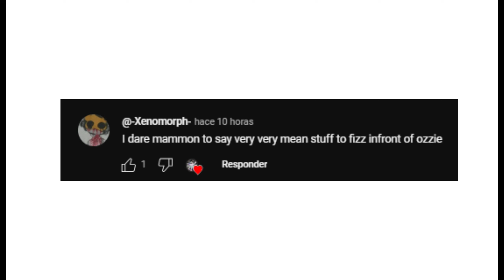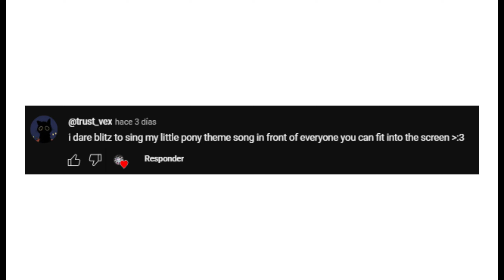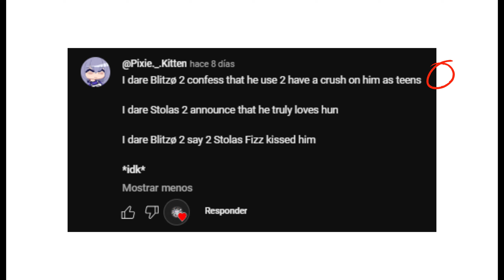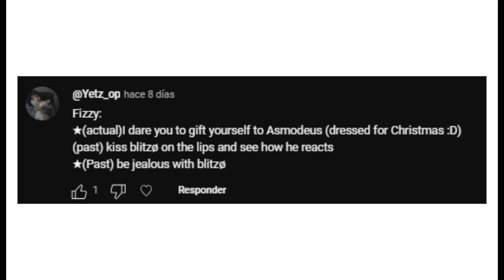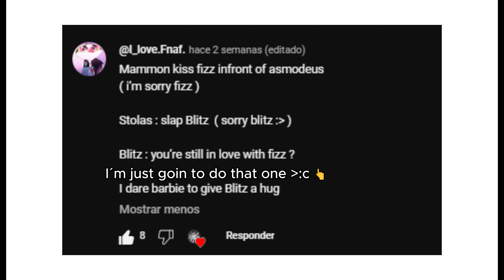[★;] Ask and dares for HB Characters // HB //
Hiiiiiiiiiiii!1!1!1!

Ok, ok, I know it took me a long time to make this video, but it wasn't my fault! Well, yes it was, I got distracted and didn't do it - but I finished it, I hope u like it :33